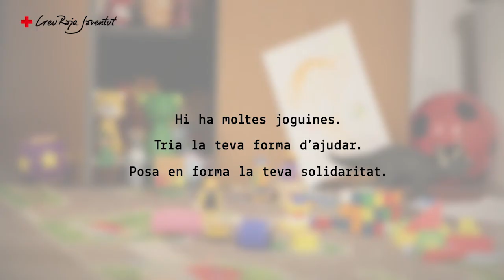CAMPANYA DE JOGUINES DE LA CREU ROJA 2015-2016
Espot publicitari de la 23a campanya de joguines de Creu Roja Joventut 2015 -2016 que enguany es presenta sota el lema "Hi ha moltes joguines, tria la teva forma d’ajudar. Posa en forma la teva solidaritat”.
Més enllà del repartiment de joguines, la campanya també pretén sensibilitzar sobre el dret dels infants a jugar i el valor educatiu del joc, ja que s’emmarca en el projecte de la Joguina Educativa, que Creu Roja Joventut desenvolupa durant tot l’any. Per això, Creu Roja Joventut sol·licita que les joguines siguin noves - ja que tots els infants tenen dret a estrenar una joguina independentment de la situació econòmica de les seves famílies- no bèl·liques, no sexistes, sostenibles i que, preferentment, fomentin el joc cooperatiu.